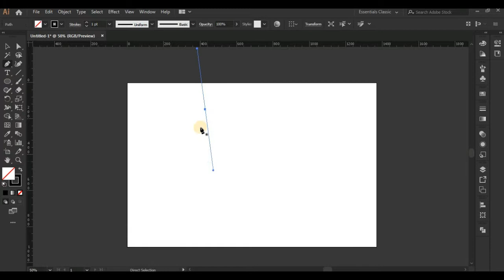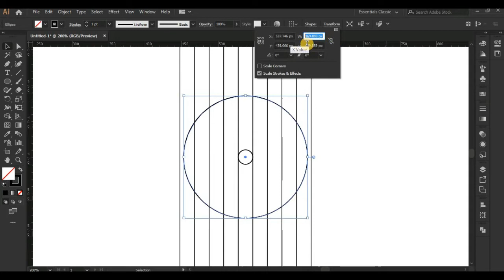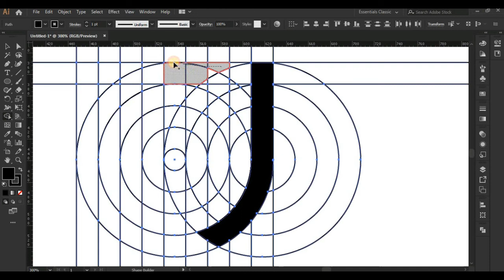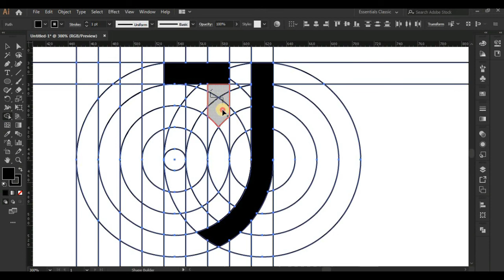How to Design Juventus Logo in Adobe Illustrator | design.rockdh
In this tutorial, we'll show you step-by-step how to design the iconic Juventus logo using Adobe Illustrator. Whether you're a beginner or a seasoned designer, you'll learn valuable tips and techniques for working with Illustrator, including how to use shapes, gradients, and the pen tool. By the end of this tutorial, you'll have a complete understanding of how to design a professional-looking logo from start to finish.

So grab your computer and let's get started on designing the Juventus logo in Adobe Illustrator with design.rockdh. Don't forget to subscribe to our channel for more design tutorials and tips!

How to Design Juventus Logo in Adobe Illustrator
⏱️⏱️VIDEO CHAPTERS⏱️⏱️
0:00 How to create the grid
2:35  Logo & Font